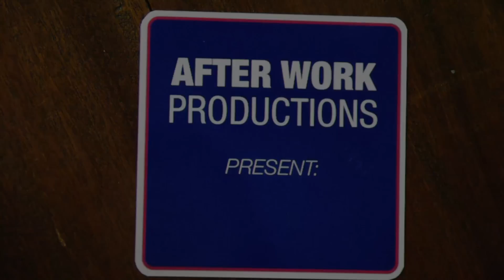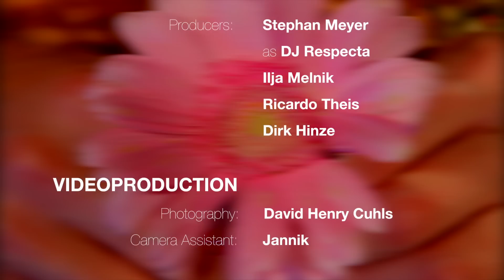Under Pressure: Pon Di Dancefloor TV-Edition (official)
Under Pressure feat. Mr. Shammi, remix by Globe Inspectors, directed & edited by Holger Howind
starring: Nika, camera: David Henry Cuhls, additional camera: Jannik, gaffers: Nadja Fursow, Timo Sauer, After Work Productions, runtinx Konzept & Design, Golden Delicious Music, filmed @ Herrenhäuser Gärten Hannover, Spandau Projekt